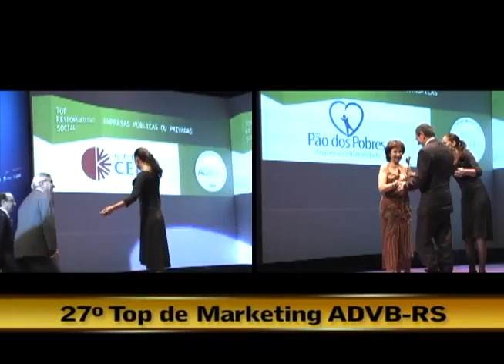03.12.09 27° Top de Marketing ADVB-RS II parte 2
Diego Casagrande entrevista:

- José Francisco Pereira Braga - Diretor de transmissão CEEE